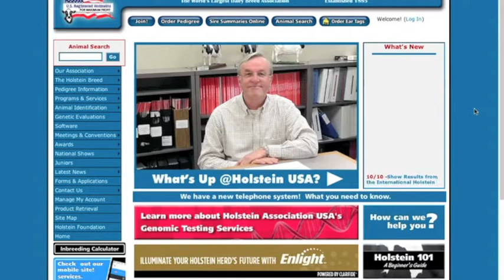What's Up at Holstein USA- A Day In the Life of a Regional Sales Rep, feat. Seth Carpenter